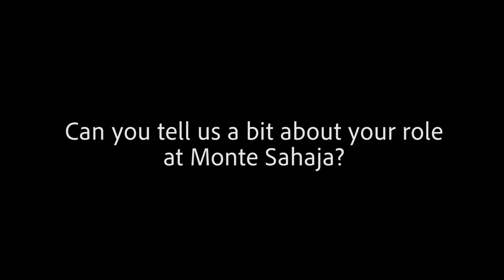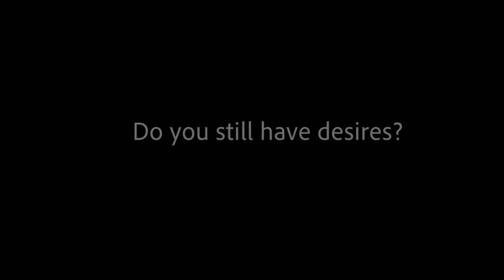¡Hola Sahaja! Entrevistas ~ Mukti (subtitulado)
Una colección de conversaciones con el equipo que apoya la difusión mundial de satsang con Mooji desde Monte Sahaja.

En esta maravillosa entrevista, Mukti habla del camino que la llevó a satsang, comparte sus ideas sobre la forma de enseñar de Mooji, y habla de cómo satsang ha impactado en su vida y en sus relaciones. Cuando se le pregunta qué es importante para ella, Mukti responde:

"Usar mi vida de la manera más elevada. No sabemos cuándo vamos a dejar este cuerpo... ¿Adónde va mi atención, dónde estoy poniendo el enfoque? ¿Dónde está Dios en esta situación, dónde no está?

Después del primer retiro que hice con Guruji, le estaba dando las gracias, y él dijo: "¿Cuál es la forma más elevada en que alguien podría darme las gracias? Sería no volver a caer; no volver a caer en el engaño.'"